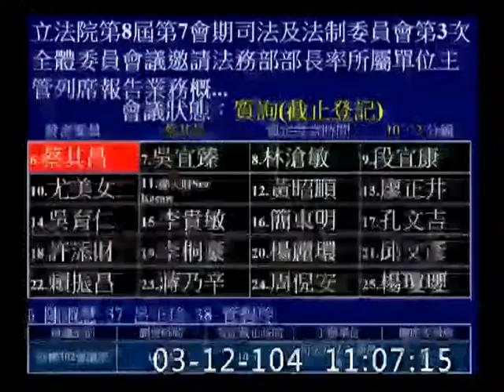蔡其昌_羅瑩雪_徐佳青_陳水扁_特偵組_聽說_聽字案-司法及法制委員會質詢-20150309_jx23585858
立法院
司法及法制委員會
質詢